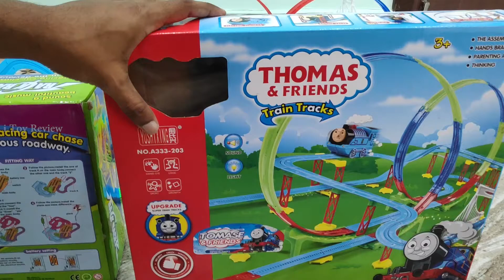Thomas Train Set Vs Race Track Set | Best Race Track Set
In Next Video Thank You :)🙂